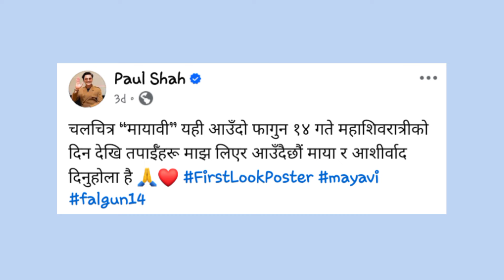पलशाह आज महोत्सवमा सहभागी हुँदै | Paul Shah | Paul Shah at Gandaki Mohotshav | Paul Shah New Video